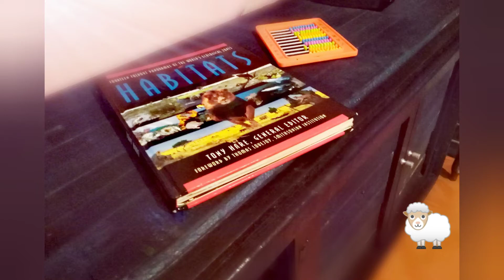Resana muebles rusticos de madera con cemento y papel